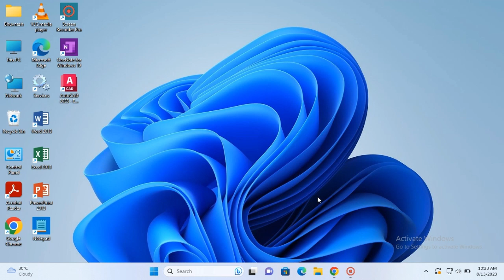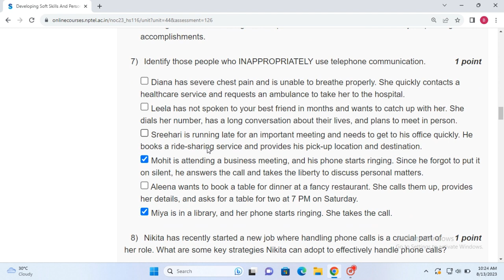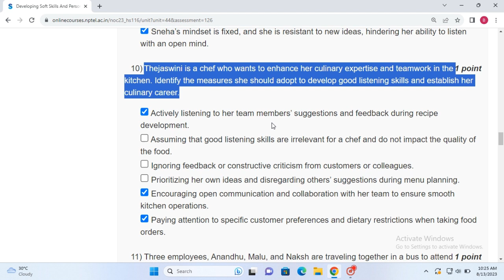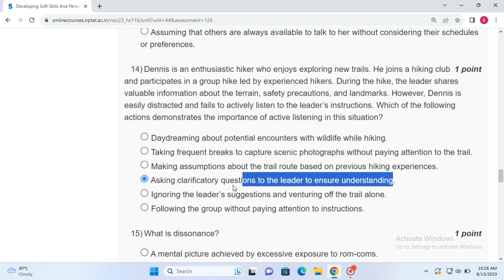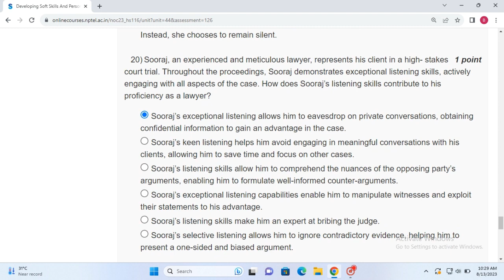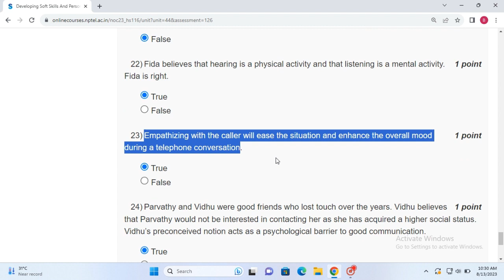Developing soft skills & Personality | Assignment 4 | NPTEL 2023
Developing soft skills and personality nptel assignment 4